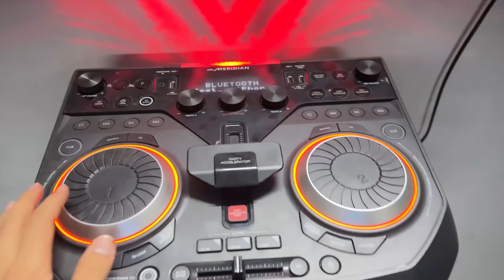Expensive DIWALI gifts for family 🤩🤩|| Epic reaction of dad || jeet thakur vlogs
ABOUT THIS VIDEO :- Expensive Diwali gifts for family || Epic reaction of dad || priya jeet vlogs

My SSD

daily couple vlogs
family vlogger
thakur family
nepali couple vlogs
happy diwali
husband life after arriage
diwali shopping
buy a big speaker
diwali gift for family